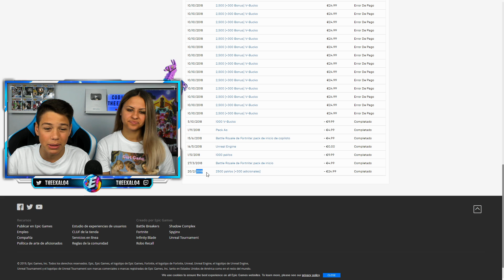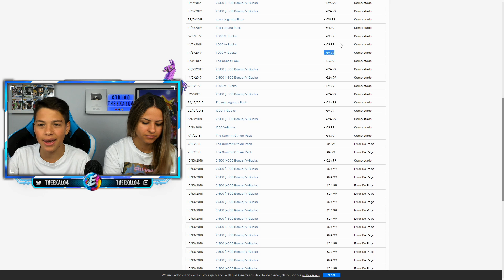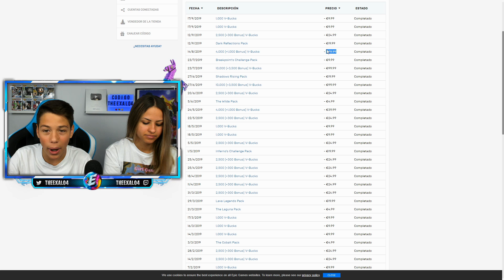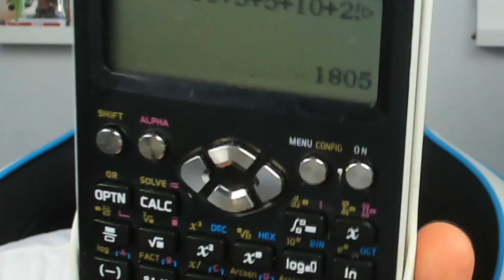Mi hermana reacciona al dinero que me he gastado en Fortnite... *me castiga*